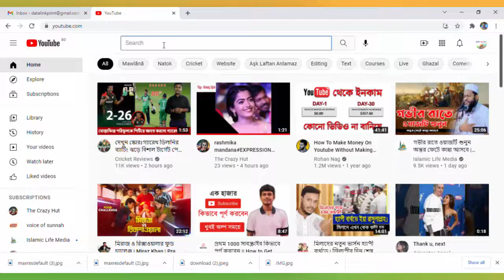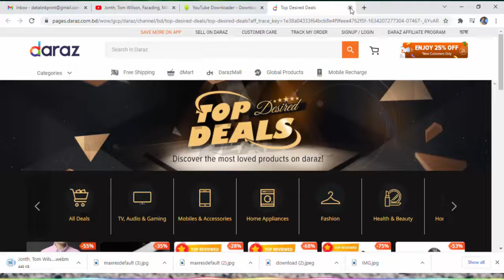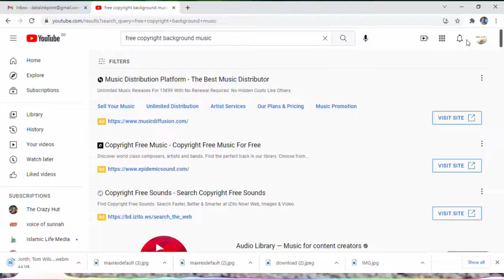How To download no copyright aduio musiv new system 2021